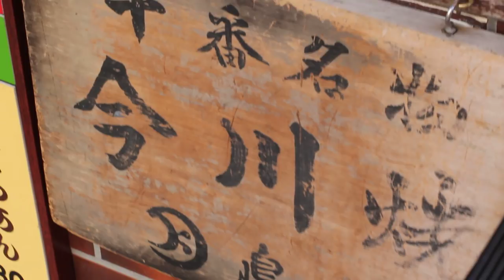月島家、今川焼き